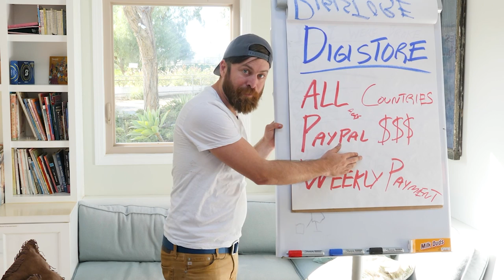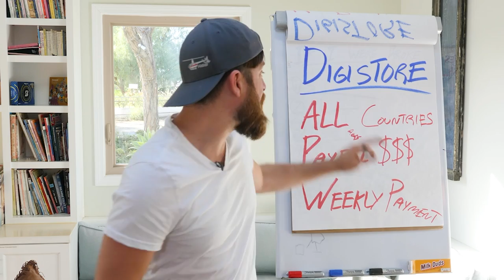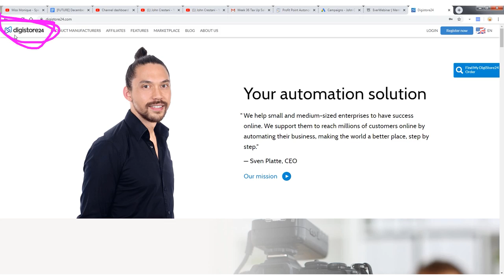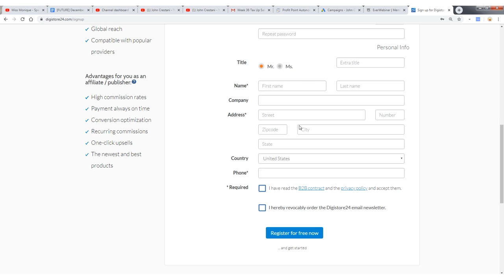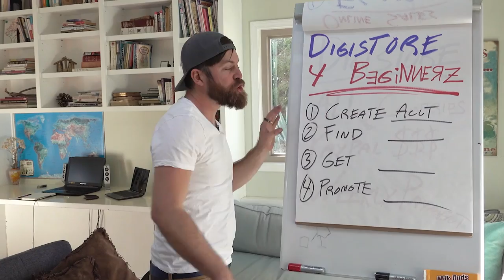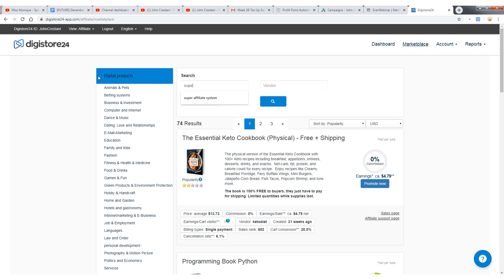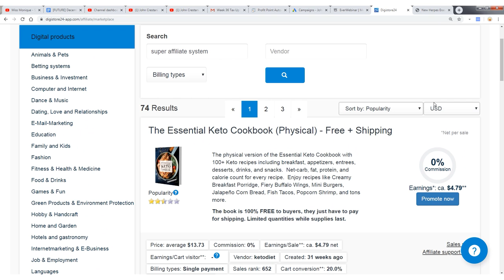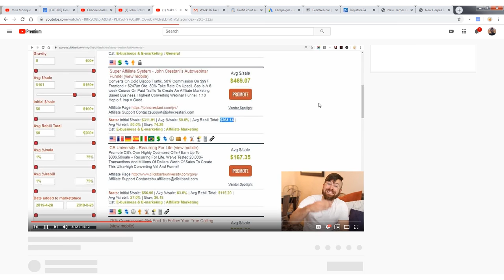DigiStore For Beginners Tutorial (Make Money With DigiStore)